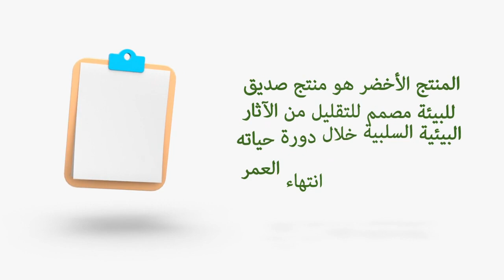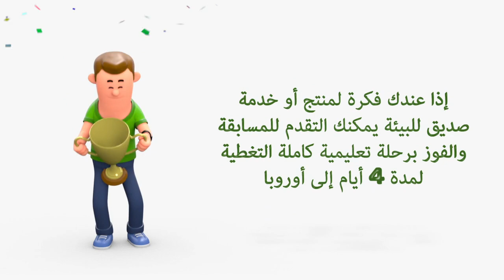المسابقة الخضراء 2021- ملتقى الأعمال في جامعة بيرزيت